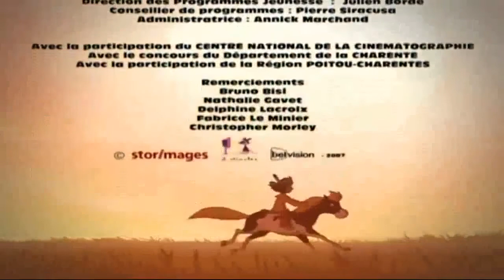Yakari Français Episode 72 L'oeuf du serpent